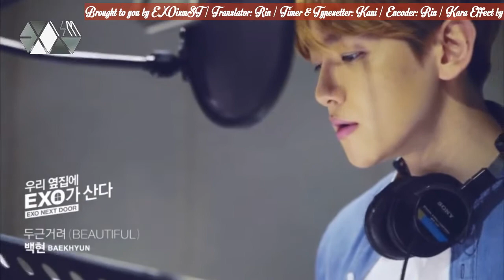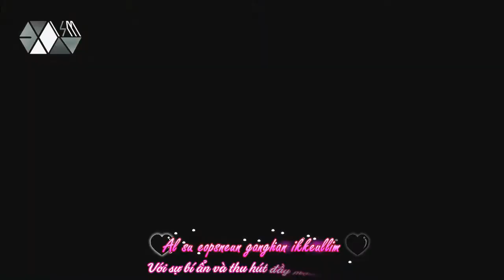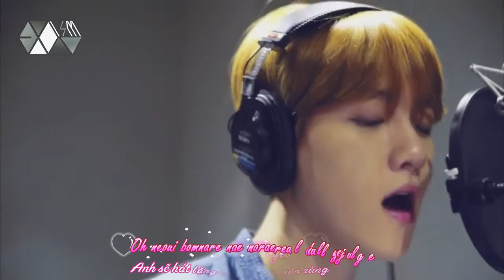[EXOism Vietsub] Beautiful - Baekhyun (EXO NEXT DOOR OST)